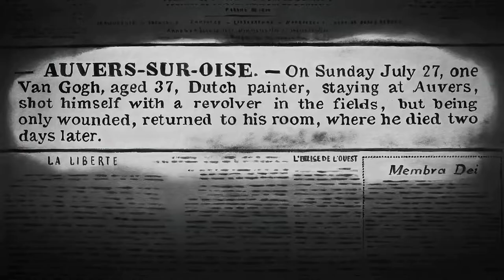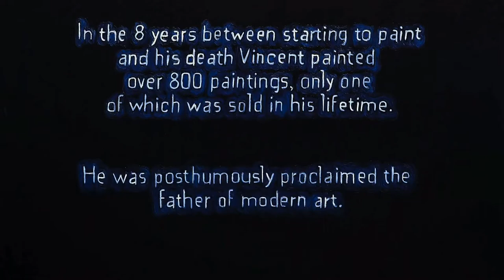Loving Vincent ft. Gotye...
"He transformed the pain of his tormented life into ecstatic beauty. Pain is easy to portray, but to use your passion and pain to portray the ecstasy and joy and magnificence of our world, no one had ever done it before. Perhaps no one ever will again. To my mind, that strange, wild man who roamed the fields of Provence was not only the world's greatest artist, but also one of the greatest men who ever lived..."_ Dr. Who...